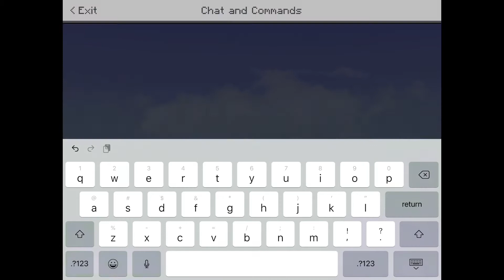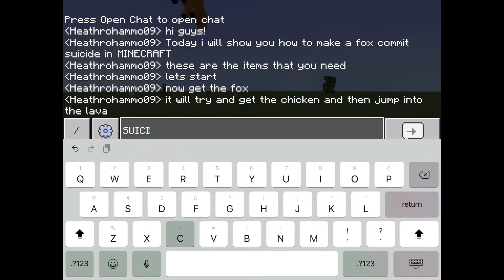How to make a Fox commit suicide in MINECRAFT